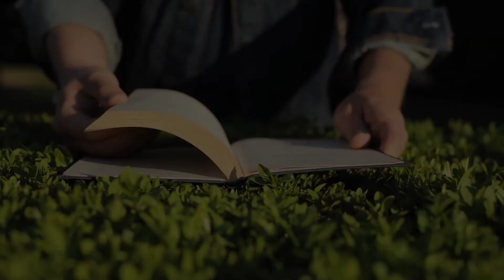Душе моя, восстани. Прп. Ефрем Сирин.